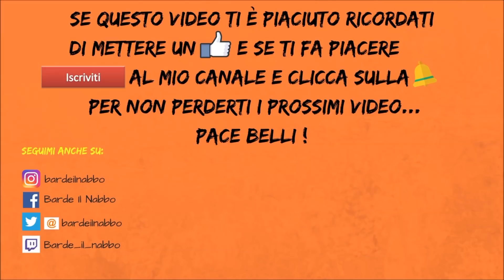La versione 5.0 - Parte 1 ( Captain Tsubasa Dream Team )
I giocatori latenti li vedremo nella parte 2 !

Pace belli !